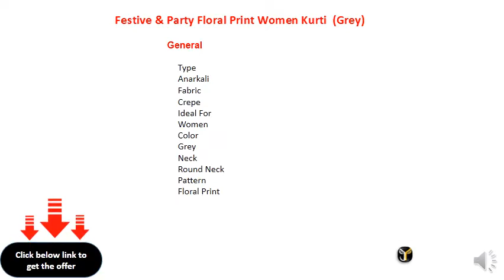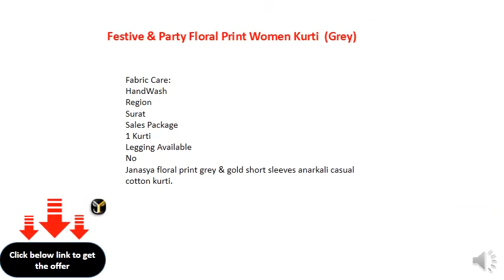Janasya Festive & Party Floral Print Women Kurti (Grey)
Sleeve Type: Cap Sleeve
Fabric: Crepe
Festive & Party Wear
Pattern: Floral Print
Pack of: 1
Suitable for: Ethnic Wear